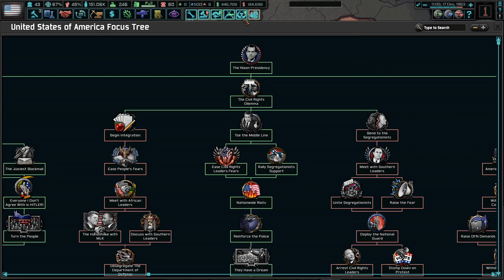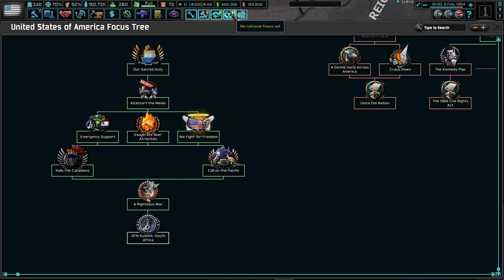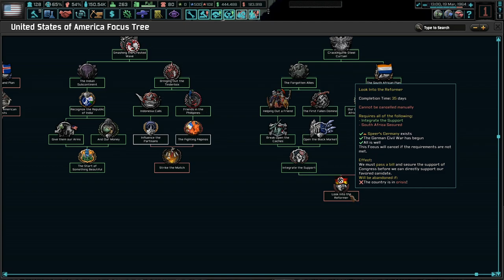The End of Tricky Dick! Hoi4 The New Order: Last Days Of Europe, USA #4